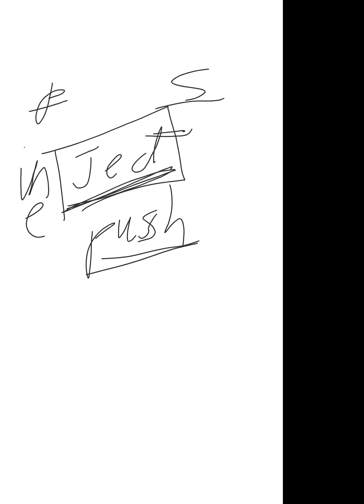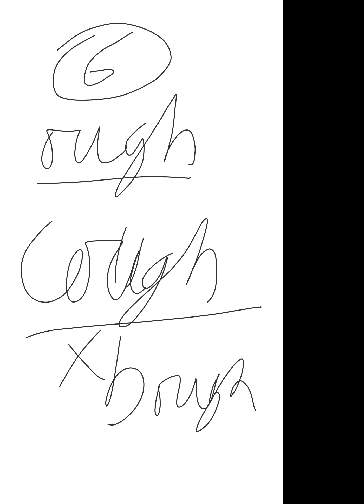Colours Innovation Academy : Spell Bee Prep session by Manish Sir from Infinity Learning